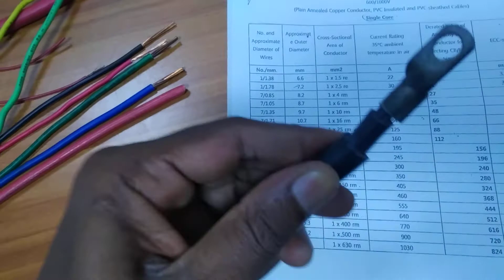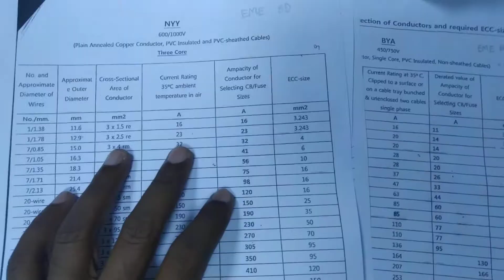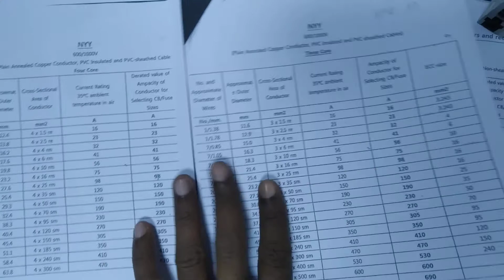NYY Cable এর অ্যাম্পিয়ার হিসাব | সহজে কত ক্যাবল সাইজে কত অ্যাম্পিয়ার, কত অ্যাম্পিয়ার লোডে কত ব্রেকার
সহজে কত ক্যাবল সাইজে কত অ্যাম্পিয়ার ও কত অ্যাম্পিয়ার লোডে কত ব্রেকার।
তা এই ভিডিও টি তে বোঝানোর চেষ্টা করেছি। আশা করি ভিডিও টি ভালো লেগেছে  ।

@EME BD